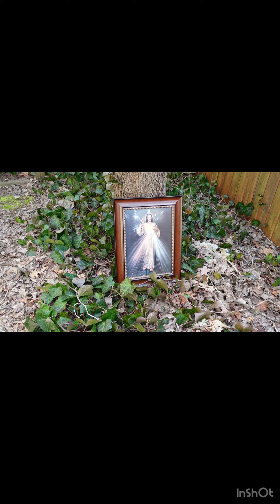Only Jesus knows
In paragraph 101, St. Faustina continues to write about the intense suffering of a soul that is in torment but getting closer to God through that suffering..